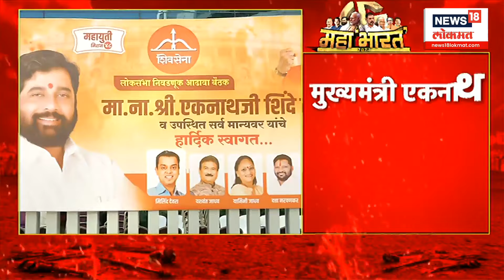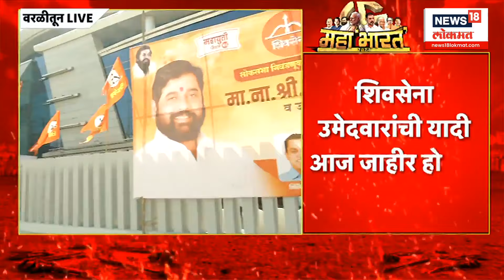Shiv Sena Rally At NSCI Dome | मेळाव्यात मुख्यमंत्री एकनाथ शिंदे करणार मार्गदर्शन | Worli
Shiv Sena rally at NSCI Dome, Worli
Chief Minister Eknath Shinde will guide the meeting

वरळीच्या एनएससीआय डोममध्ये शिवसेनेचा मेळावा
मेळाव्यात मुख्यमंत्री एकनाथ शिंदे करणार मार्गदर्शन